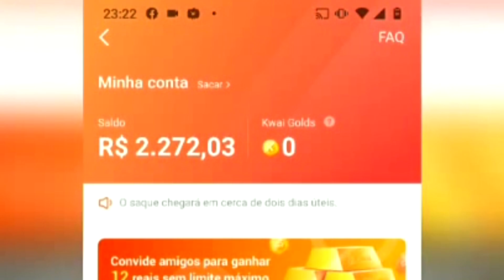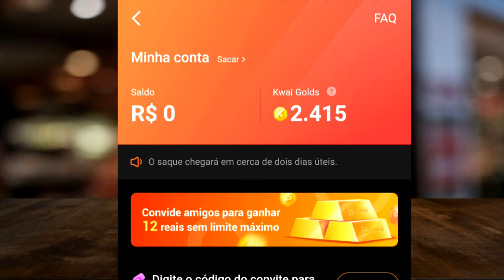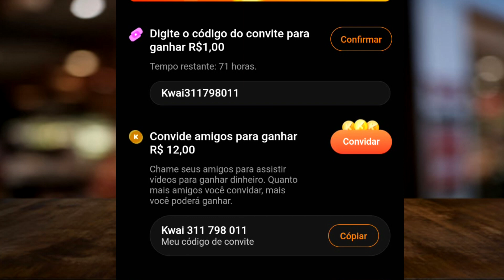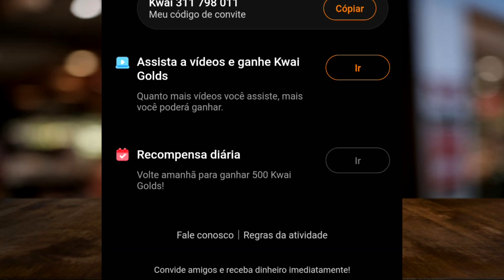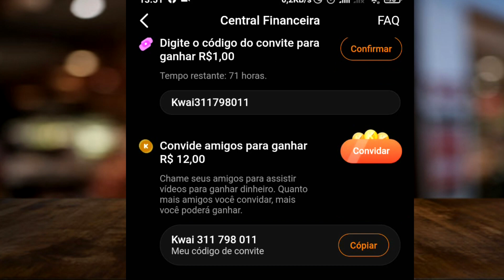COMO GANHAR DINHEIRO NO KWAI 2021 | GI COSTA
Hoje venho ensinar como ganhar dinheiro no kwai, ele teve algumas mudanças que irei mostrar no vídeo, e convidando e assistindo a vídeo você vai ganhar dinheiro!

Código que já ganha dinheiro
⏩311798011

USEM ESSE CÓDIGO BÔNUS:
⏩ CÓDIGO - F64PDVCY7WYVT

⏩ANIMAÇÕES CRIADAS  SAVIO FERRAZ